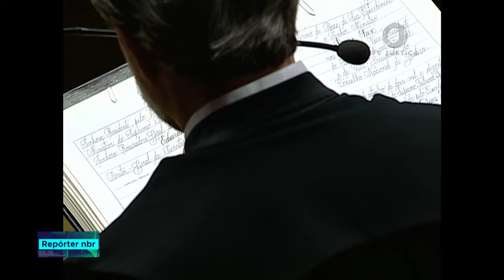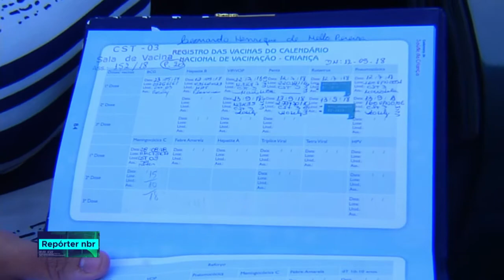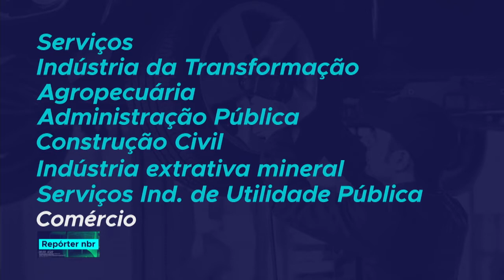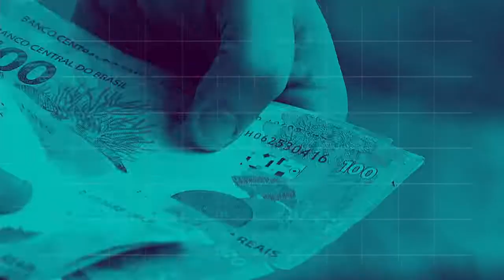BOLETIM REPÓRTER 18h - 13 de setembro de 2018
REPÓRTER NBR 18h - 13.09.18: o Brasil está ajudando o mundo a dar um passo importante na preservação das baleias. E mais: o ministro Dias Toffoli toma posse da Presidência do STF.